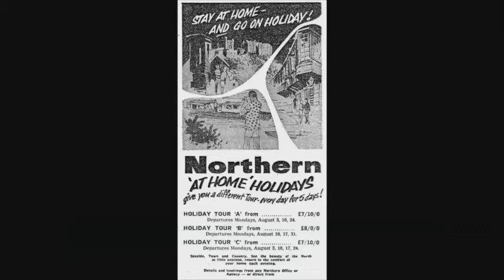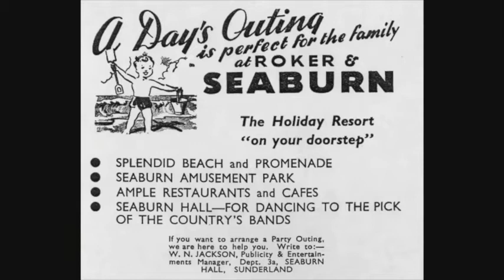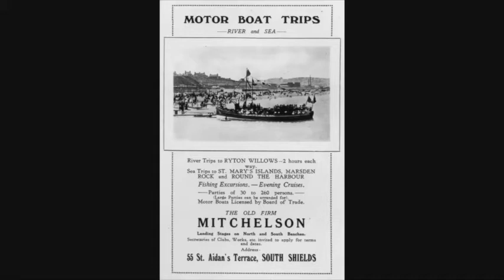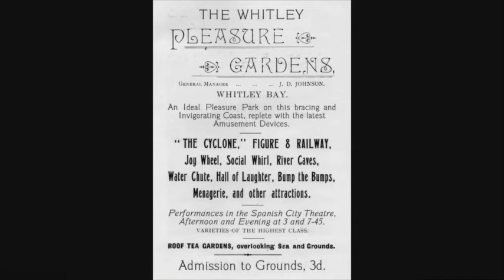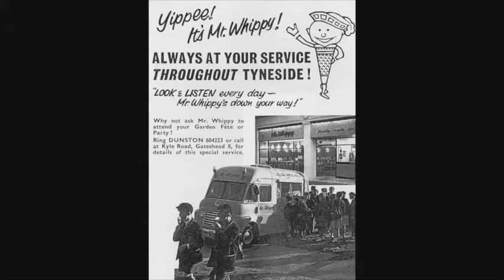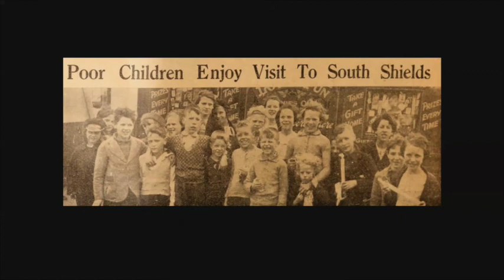Heritage Hour: Days at the Seaside.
Remember happy days at the seaside in an illustrated talk that shows people enjoying themselves at Whitley Bay, Tynemouth, Seaburn and South Shields. In the days before holidays abroad a trip to the beach would be a great time for all. Join local author Andrew Clark to bring back memories of fairground rides, eating 'sandy' sandwiches and wearing knitted bathing suits. This talk was first broadcast on 01/06/2021 on Gateshead Libraries Facebook page.